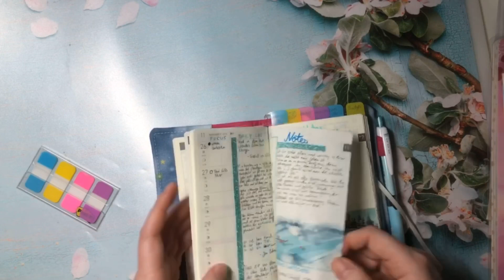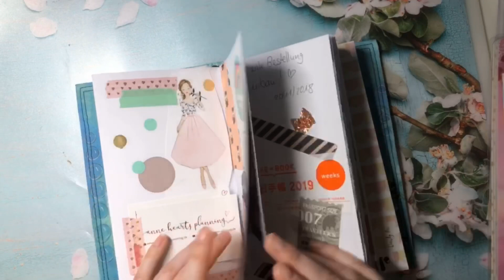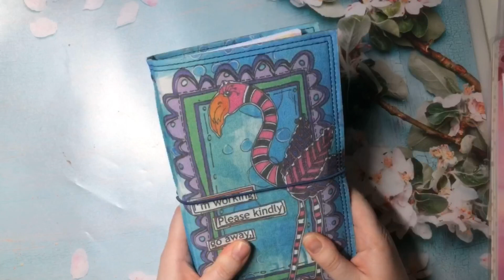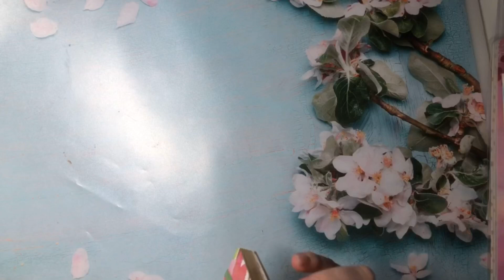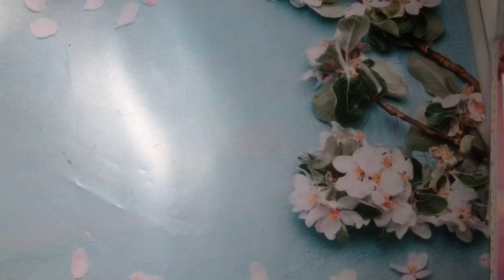Meine Planer 2019 | Was hat funktioniert und was nicht?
Hallo zusammen :-)

Heute zeige ich euch meine Planer, die ich im Jahre 2019 geführt habe und erläutere, was davon Spaß gemacht hat und was nicht geklappt hat.

Viel Spaß :-)

Gezeigte Materialien:

Danidoris von Danipeuss
Hobonichi Weeks 2019
Hobonichi Weeks Hülle von Etsy-Shop LunablueBags
Hobonichi Techo Avec mit Hülle Pastel Stripes

Bitte beachte:

Bitte vergleiche selbstständig die Preise bei verschiedenen Anbietern!

*Die Meinung zu im Video gezeigten Produkten ist meine eigene und wird in keinerlei Weise unterstützt